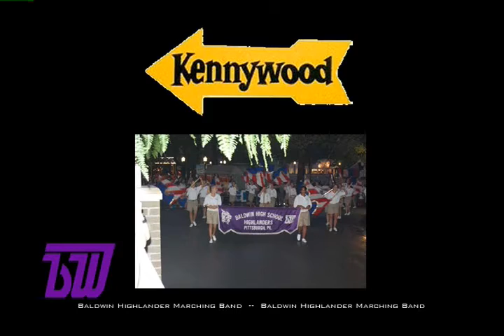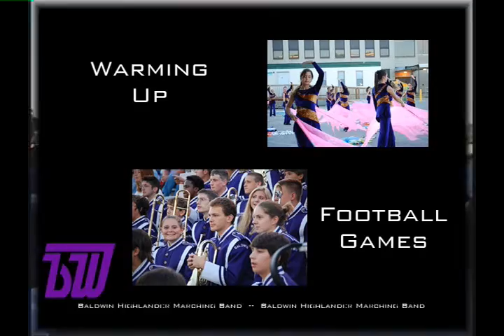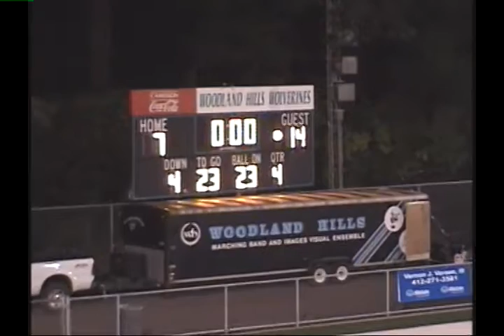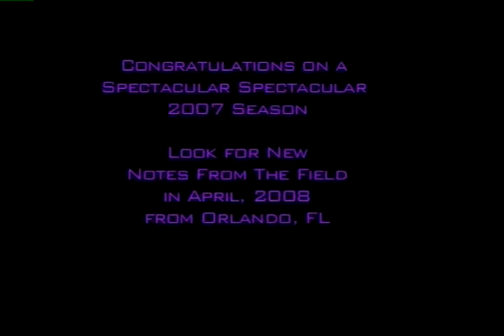Baldwin Highlander Marching Band, Pittsburgh, PA - 2007-2008 Season